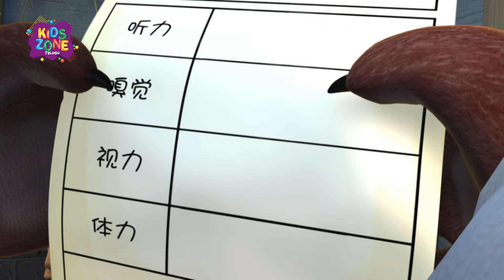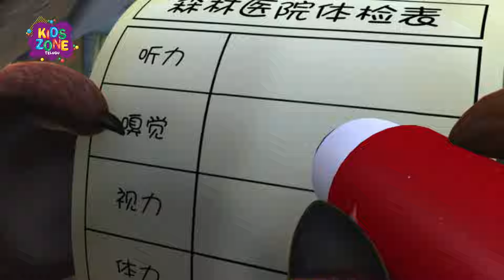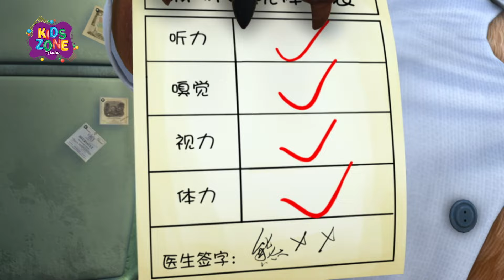ఎలుగుబంటి డాక్టర్ అవుతుంది | Bablu Dablu Telugu Cartoon Magic | Kids Zone Telugu | Telugu Animation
Vick (Formerly called Logger Vick) Guāngtóu Qiáng) is a logger who often runs into the animals for his misdeeds against the forest. He is bald, usually wearing hat or an equestrian helmet to conceal it. He is often seen carrying a chainsaw or a hunting rifle, wearing a jacket and jeans. Despite his menacing demeanor, Vick is often stays determined in light of threats from the forest, his superiors and poverty, not wishing to be in conflict with anyone if possible, despite sometimes seeking vengeance as a hunter. Vick later becomes a tour guide to preserve the forest with his animal friends.

Boonie Bears S1 EP 19